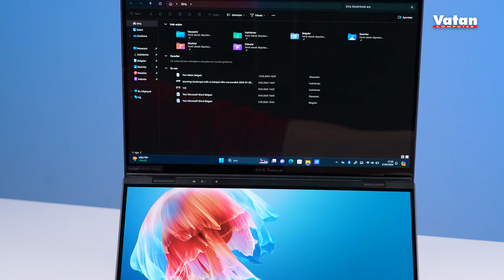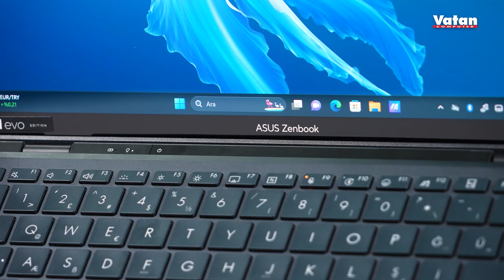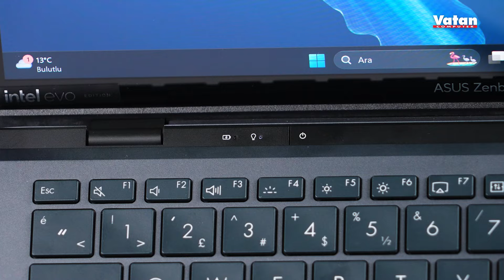2 OLED EKRANLI LAPTOP! Asus Zenbook Duo Oled Evo Ux8406 İnceleme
Asus Zenbook DUO... 2 tam boyutlu OLED dokunmatik ekrana, çıkarılabilir tam boyutlu klavyeye ve dahili destek ayağına sahip devrim niteliğinde bir çift ekranlı dizüstü bilgisayardır. Çift 14 inç 3K OLED 120 Hz ekran ile çalışma alanınızı anında 19,8 inçe kadar genişletebilirsiniz. Yapay zeka destekli Intel® Core™ Ultra 9 işlemci, 32 GB LPDDR5x bellek ve 2 TB'a kadar PCIe® 4.0 SSD ile üstün performans garanti edilir. Özel akıllı yazılım, sezgisel hareket kontrolü ve gelişmiş 75 Wh pil ile eşleştirilen kullanımı kolay Zenbook DUO, sıfır telaşla üretkenliği en üst düzeye çıkarır.